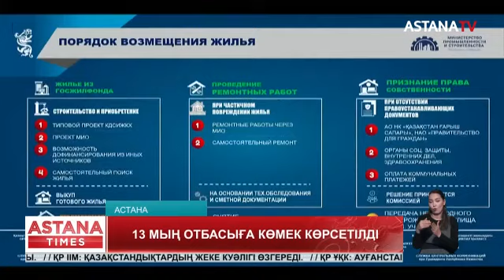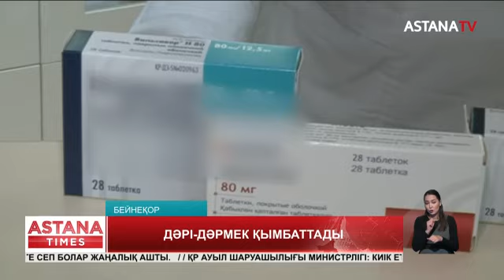Биыл 3,5 млн гүл егіледі. Авиация базасы ашылды. Ауланы тазартты. (03.05.24)